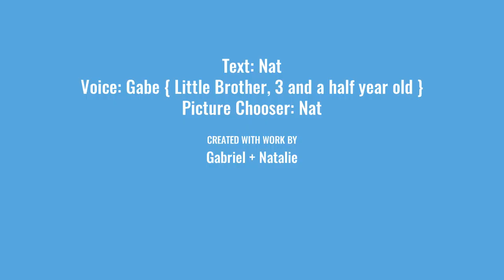Banana, Potato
My little brother said every word. Took a while cause he was goofing around a little, but we achieved it.